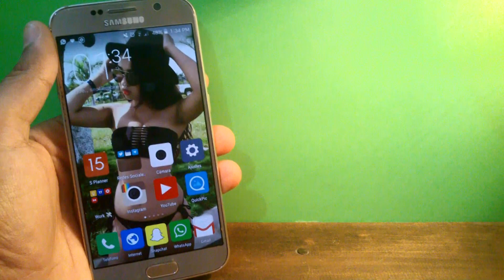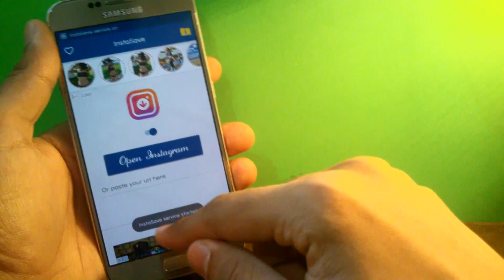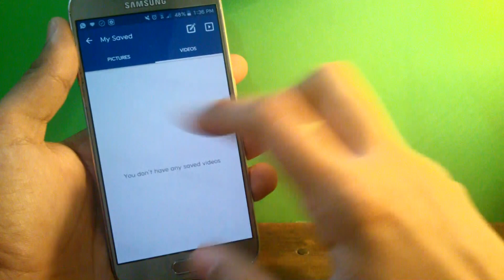DESCARGA FOTOS SEXYS DE INSTAGRAM RÁPIDO, GRATIS Y FÁCIL EN TU ANDROID: Instasave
►CANCIÓN DE LA INTRO: Throttle - What's That Sound